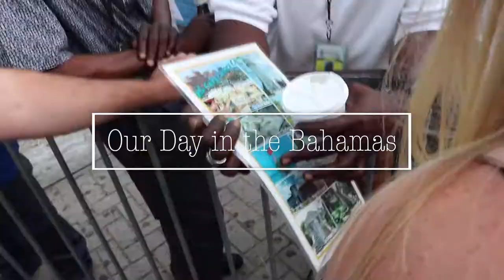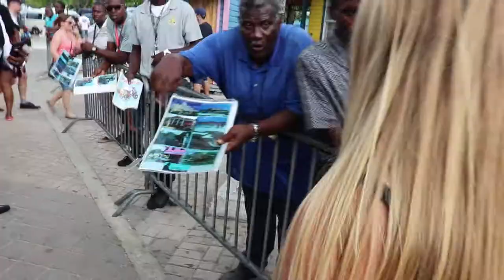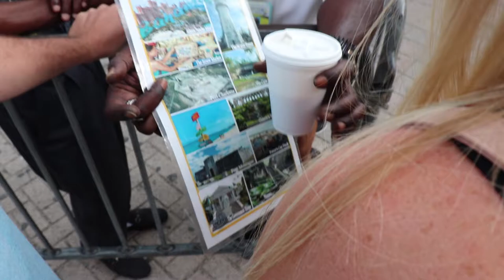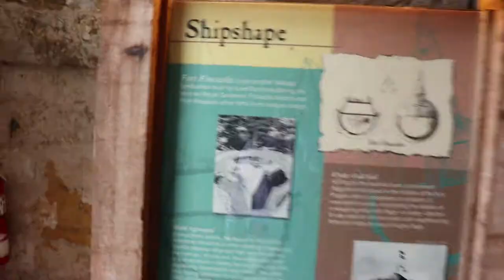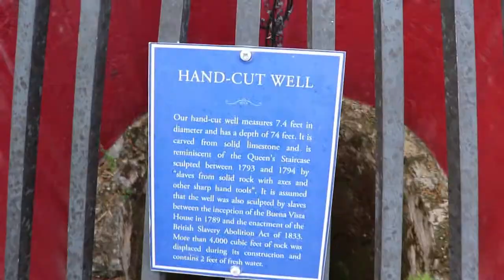My FIRST TIME out of the states - Bahamas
We spent this past weekend out of the country and wanted to bring you along for the ride! A full day of exploring and having some fun was just what the doctor ordered after working extremely hard on our new program - RELEASING SOON! Hope you enjoy!

Songs used in this video: SoundCloud
Thief x White Iverson - Ookay x Post Malone
Levels Skrillex Remix vs Watercoulour (Emalkay Remix)

Workout in Vid:
Circuit 1 - 3x10
- Bicep Curls
- DB Shoulder Press
- DB Tricep Press
- Jumping Jacks
- Knees to Elbows

Circuit 2 - 3x10
- Seated Leg Extension
- Lying Leg Curls
- Leg Press
- Elevated Hip Abductors

Circuit 3 - 3x10
- Lat Pull Downs
- Seated Row Machine
- Hanging Leg Raises
- Incline Machine Press